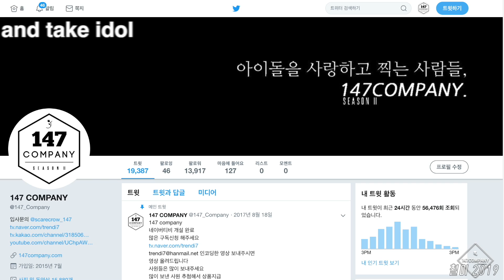NUEST full 뉴이스트 전체 191025 BY 147Company 출근 직캠 fancam